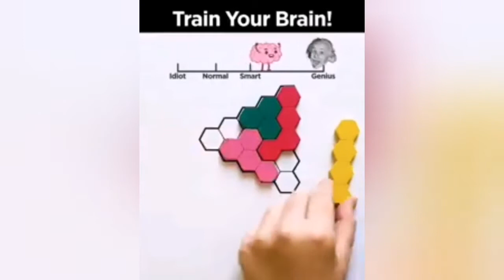Train Your Brain, Puzzle Game/ Hexa Puzzles 😇🧩🧩